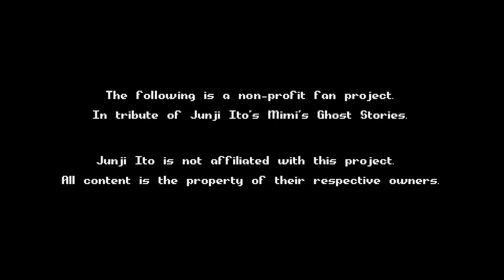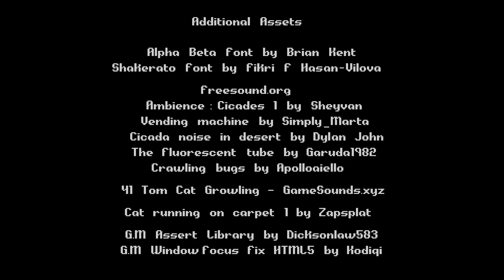Next Door Full Playthrough / Longplay / Walkthrough (no commentary)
Full playthrough of Next Door, a short f2p horror story, recorded by Eric published 29 April 2021.